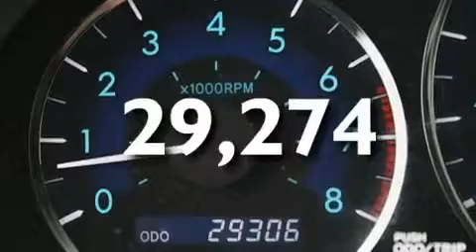Certified 2008 Toyota Sienna Denver CO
Year: 2008
 Make: Toyota
 Model: Sienna
 Engine: 3.5L V-6 cyl
 Trans.: 5-Speed Automatic
 Exterior: Silver Pine Mica
 Miles: 29,274

 201 W. 70th Ave.

 2008 Toyota Sienna Denver CO